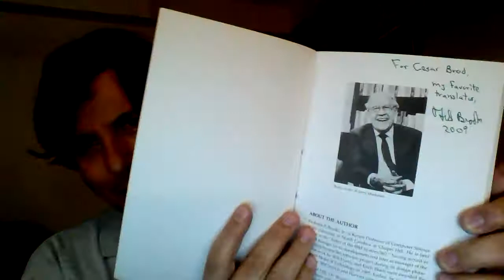Histórias sobre Livros #1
Este é o primeiro de uma série de vídeos onde conto algumas histórias bacanas de livros que fizeram parte da minha vida.